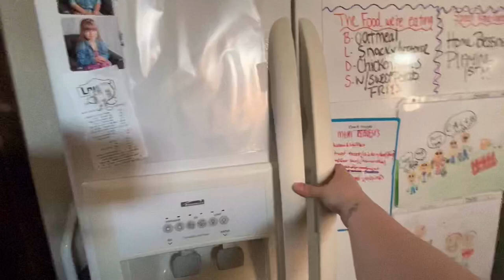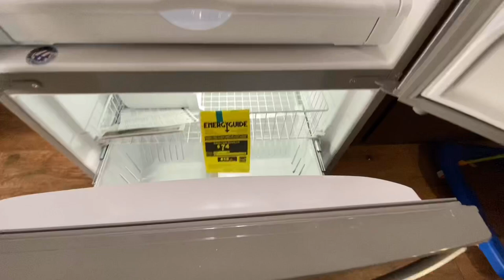WHO buys a NEW FRIDGE during an OUTBREAK???